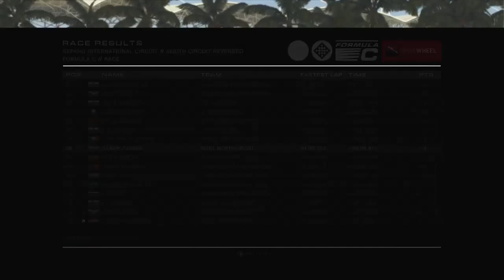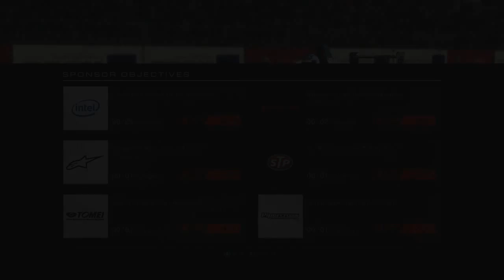Let's Play Grid Autosport #4 - Open Wheel Racing